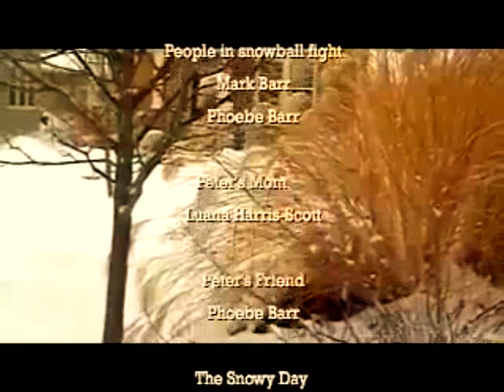The Snowy Day - A Film by Caelan Barr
Aspiring filmmaker Caelen Barr made a short film of the classic children's book The Snowy Day as his audition for the Denver School of the Arts. The film has no dialogue or narration, but fans of the Caldecott-winning book will recognize all their favorite scenes. The book has a special meaning to Cal and his family; read more on the Ezra Jack Keats Foundation

In Ezra Jack Keats's beloved book The Snowy Day, a small boy named Peter experiences the joy of a snowy day. First published in 1962, the vivid and ageless illustrations and text, beloved by several generations of readers, have earned a place in the pantheon of great American children's literature.